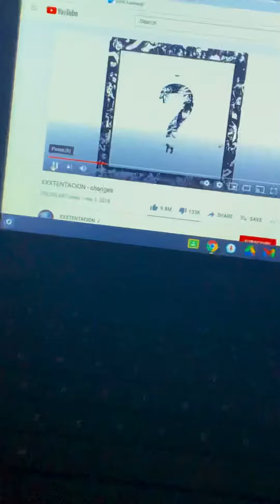lil kirt rapping xxx changes song (official) (music video)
Guys want more of this lmk